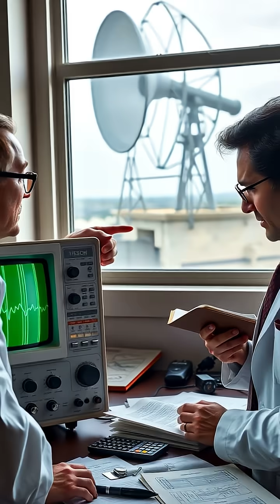The Accidental Discovery That Changed Our View of the Universe 🌌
Join us on a journey back to 1964, where two astronomers at Bell Labs stumbled upon a puzzling cosmic mystery! 🔬 What started as an investigation into radio emissions led to the discovery of cosmic microwave background radiation, the afterglow of the Big Bang. This groundbreaking finding not only earned Arno Penzias and Robert Wilson a Nobel Prize in 1978 but also transformed our understanding of the universe. Dive into the history of this remarkable discovery and see how it reshaped modern cosmology!